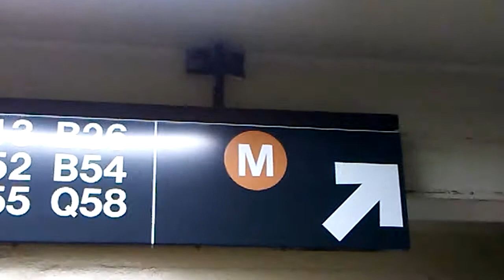Brown (M) Train!!!!!!!!!!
The (M) Train Is Still A Orange Colored Since Late June 2010.
The (M) Train Will Never Be A Brown Colored Again & It Will Never Go Back To Bay Parkway Anytime Soon But I'm Sure If Something Happen Along 6th Avenue Or 53rd Street & Or Queens Blvd Line Then The (M) Train Would Be Rerouted To Chambers Street But Still As An Orange Colored.